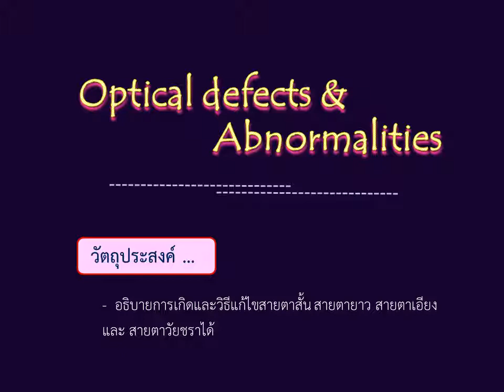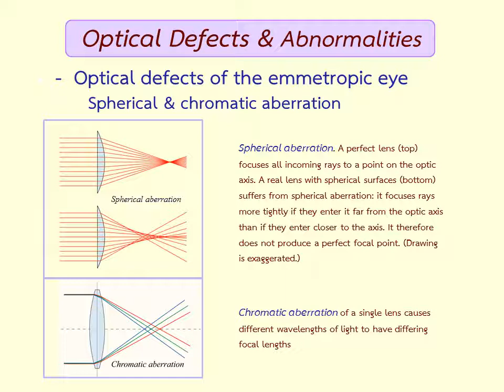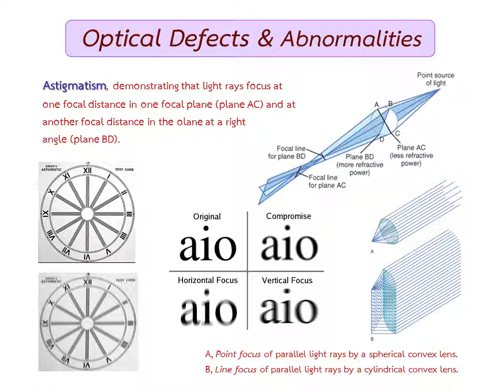Vision E learning 59 7 Optical defects & Abnormalities